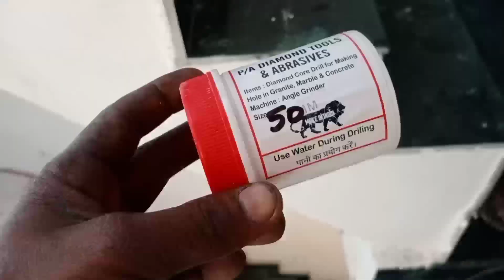reling jam kase Kate hai Stainless Steel reling 9616693285 SP ss Steel desing photos